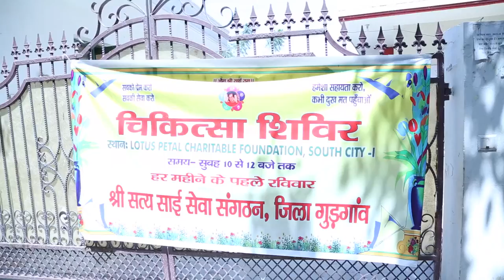Medical Camp Organised by SSSSO Delhi NCR at Gurgaon